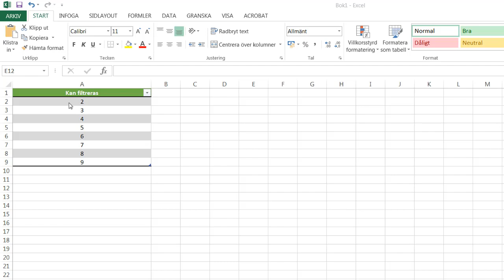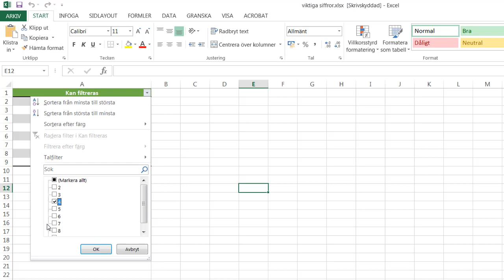Skrivskydda dokument i Excel 2013